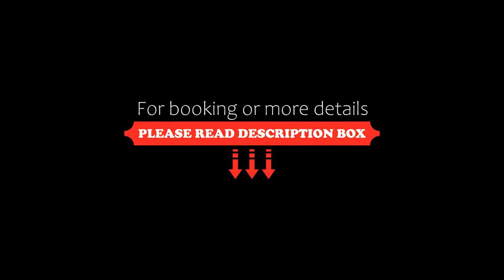Luna Apartment Deluxe, Gdańsk, Poland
About Property:
You're eligible for a Genius discount at Luna Apartment Deluxe! To save at this property, all you have to do is sign in.
Luna Apartment Deluxe, a property with a fitness centre and a bar, is set in Gdańsk, 400 metres from Brzeźno Beach, 3 km from Jelitkowo Beach, as well as 1.5 km from Gdańsk Nowy Port Lighthouse. This beachfront property offers access to a balcony, a pool table, free private parking and free WiFi.

The apartment consists of 3 b...
Property Type: Hotel
Address: ul. Krasickiego 9, Brzezno, 80-515 Gdańsk, Poland
Searching For
1. Luna Apartment Deluxe - Gdańsk - Poland
2. Luna Apartment Deluxe - Gdańsk - Poland Address
3. Luna Apartment Deluxe - Gdańsk - Poland Rooms
4. Luna Apartment Deluxe - Gdańsk - Poland Amenities
5. Luna Apartment Deluxe - Gdańsk - Poland Offers and Deals
Audio Credit:
Track Title: Blank Slate
Artist: VYEN